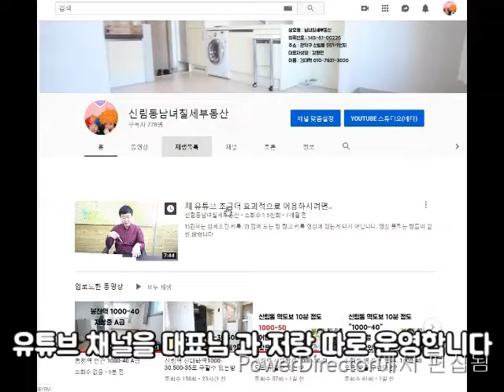신림원룸 지상층.500-35.신대방역도보 6분.